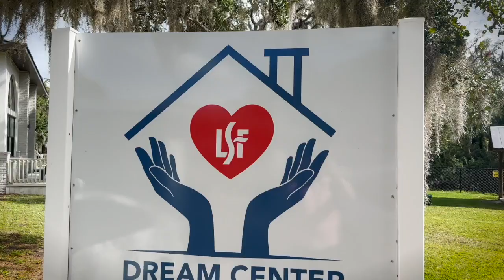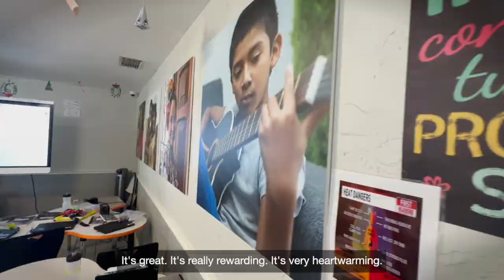Sarasota Dream Center